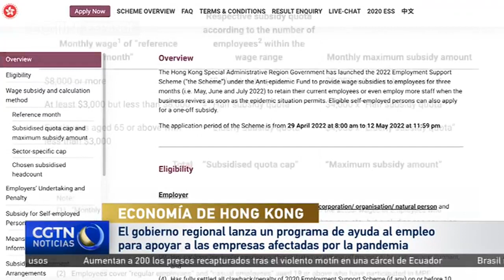Hong Kong lanza un programa de ayuda al empleo para apoyar a las empresas afectadas por la pandemia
La Región Administrativa Especial de Hong Kong ha reintroducido un programa de apoyo al empleo para ayudar a las compañías afectadas por la pandemia de COVID-19. El plan ofrece subsidios a las empresas calificadas para pagar los salarios de sus empleados.